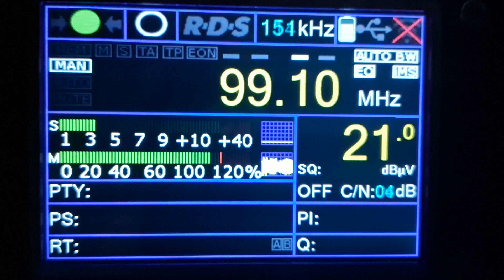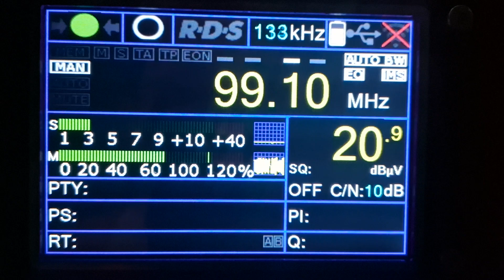Recepção Studio FM 99.1 - Jaraguá do Sul / SC em Curitiba Pr